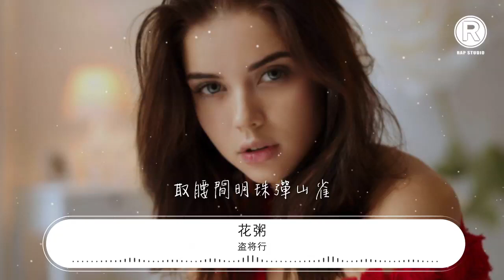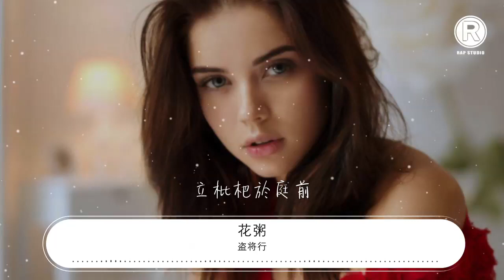盜將行 - 花粥『枕風宿雪多年 我與虎謀早餐』【動態歌詞Lyrics】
花粥

00:00 盜將行 - 花粥/馬雨陽
00:01 詞：姬霄
00:01 曲：花粥
00:01 編曲/混音：馬雨陽

00:18 劫過九重城關
00:20 我座下馬正酣
00:23 看那輕飄飄的衣襬
00:26 趁擦肩把裙掀

00:29 踏遍三江六岸

00:33 借刀光做船帆
00:35 任露水浸透了短衫
00:39 大盜睥睨四野

00:43 枕風宿雪多年
00:47 我與虎謀早餐
00:49 拎着釣叟的魚弦
00:53 問臥龍幾兩錢
00:55 蜀中大雨連綿
00:59 關外橫屍遍野
01:01 你的笑像一條惡犬
01:05 撞亂了我心絃

01:22 談花飲月賦閒
01:25 這春宵豔陽天
01:28 待到夢醒時分睜眼
01:31 鐵甲寒意凜冽
01:34 夙願只隔一箭
01:37 故鄉近似天邊
01:40 不知何人淺唱弄弦
01:43 我彷徨不可前

01:51 枕風宿雪多年
01:54 我與虎謀早餐
01:57 拎着釣叟的魚弦
02:00 問臥龍幾兩錢
02:03 蜀中大雨連綿
02:06 關外橫屍遍野
02:09 你的笑像一條惡犬
02:12 撞亂我心絃

02:15 烽煙萬里如銜
02:19 擲羣雄下酒宴
02:21 謝絕策勳十二轉

02:25 想爲你竊玉簪
02:28 入巷間吃湯麪
02:31 笑看窗邊飛雪
02:34 取腰間明珠彈山雀
02:37 立枇杷於庭前

02:45 入巷間吃湯麪
02:49 笑看窗邊飛雪
02:53 取腰間明珠彈山雀
02:56 立枇杷於庭前